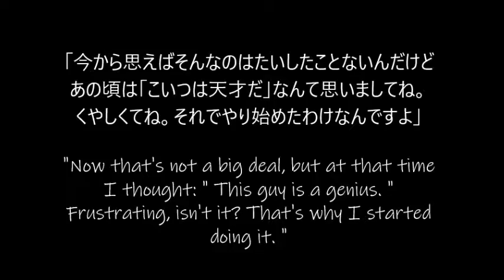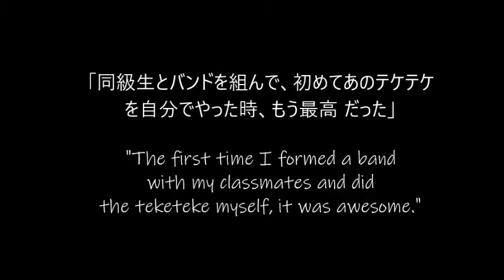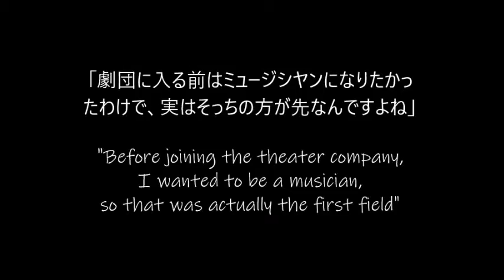曽我部和恭さん・ギタリストだった声優 ／ Kazuyuki Sogabe - a voice actor who was a guitarist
曽我部和恭(和行)は主に声優として世界に知られています。しかし、声優よりも長く、少なくとも40年間、曽我部はギタリストでした。噂が信じられれば、「エレキの神様」寺内タケシの内弟子でした。曽我部はインタビューでギターについてめったにそして表面的に尋ねられませんでした。この動画では、これらの情報の断片を収集しました。
Kazuyuki Sogabe is known all over the world mainly as a voice actor. However, he was a guitarist for at least 40 years, longer than he was a voice actor. If the rumors can be believed, he was an apprentice of the "electric guitar god" Takeshi Terauchi. Sogabe was rarely and superficially asked about the guitar in the interviews. In this video I present this scanty information.
*"Teketeke" has not been translated. It is a Japanese onomatopoeia imitating the sound of the guitar glissando. However, I think that "teketeke" is also often used as a synonym for a kind of music inspired by The Ventures. If so, it is a completely Japanese concept and has no English equivalent.

音楽 / Music:
ザ・ベンチャーズ / The Ventures,
"When You Walk in the Room"
作曲 (Composition): Jackie DeShannon

写真 / Photos:
・スラップスティックのコンサートのパンフレット
(Brochures from Slapstick concerts)
・声優事典 (Voice actors' encyclopedias)
・アニメ雑誌 (Anime magazines)
・アニメロマンアルバム (Anime romantic album)
・LPポスター、LPインサート、LPジャケット、ポストカード (LP posters, LP insert, LP cover, postcard)
・DVDのスラップスティックのコンサート
(Slapstick concert on DVD)

引用 / Quotes:
・月刊アウト1980年1月号、p. 57、58。
（Monthly OUT 1980 nr 1）
・月刊アウト1982年10月号、p. 107。
（Monthly OUT 1982 nr 10）
・アニメージュ 1980年8月号、p. 101。
（Animage 1980 nr 8）
・ジ・アニメ 1981年11月号、p. 176。
（The Anime 1980 nr 11）
・ジ・アニメ 1982年4月号、p. 85。
（The Anime 1982 nr 4）
・スラップスティック1981年のニューイヤーコ
ンサートのパンフレット、p. 5。
（Brochure from the 1981 New Year Slapstick concert）
・アニメディア1981年11月号、p. 124。
（Animedia 1981 nr 11）
・岡崎徹, 「アマゾンから帰ってきた男」
(Touru Okazaki, "The man who came back from Amazon")、
Seiunsha 2005, p. 352。

編集 (Compilation)：Walter_Vega